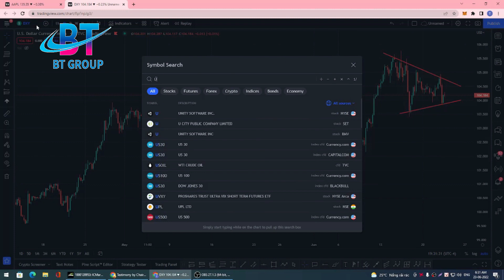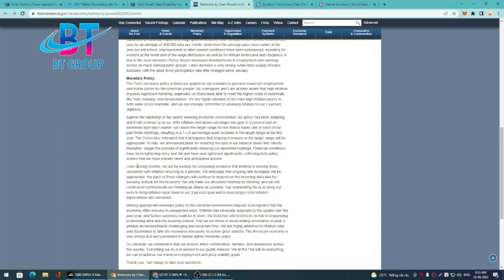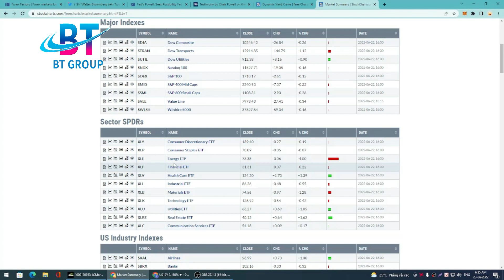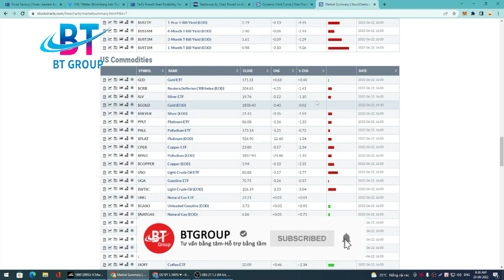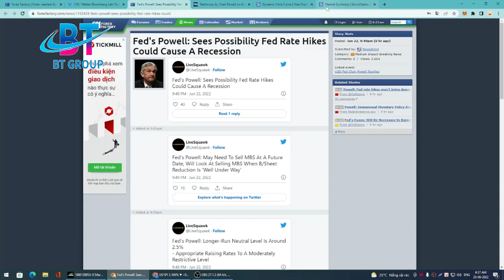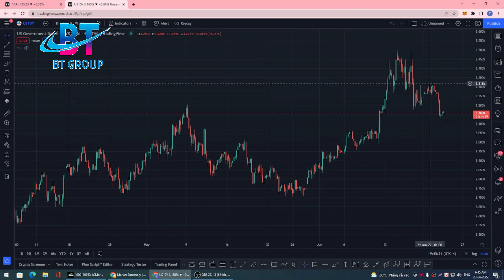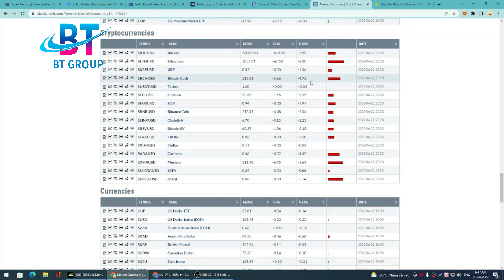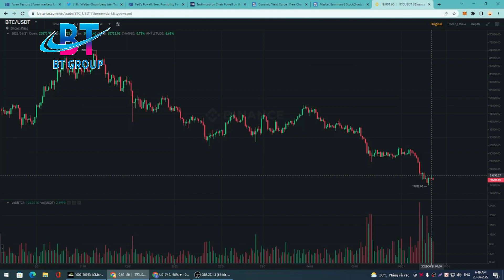Phân tích thị trường FX, GOLD , Stock và BTC NGÀY 23/06/2022